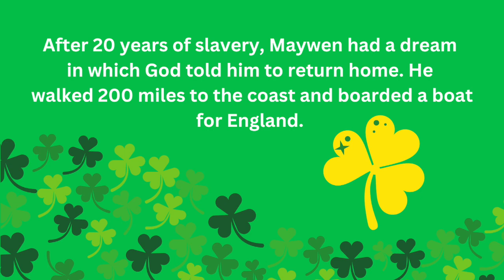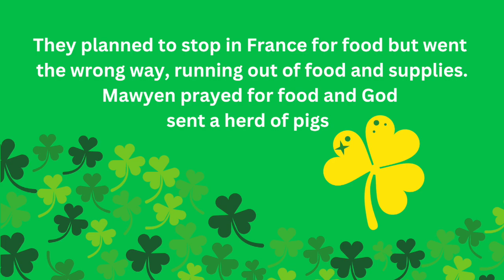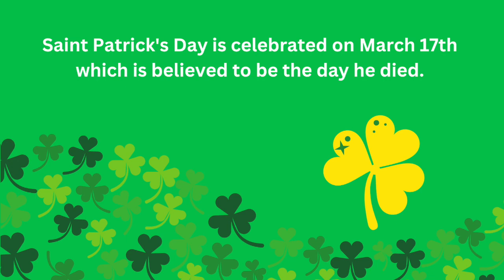Fun Facts About Saint Patrick's Day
How much do you really know about Saint Patrick? Join me for some interesting trivia about St. Partrick.